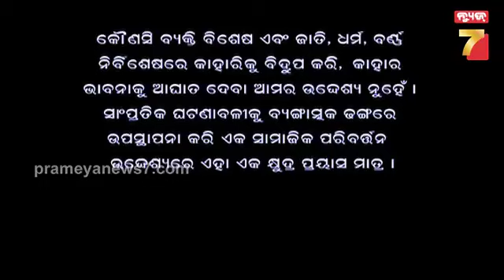ମହାପୁରୁଙ୍କ ଏଇ ବାହାନ, ଅସୁଲ କରନ୍ତି କାଳିଆ ଧନ | Suna..Suna..Suna.. | PrameyaNews7